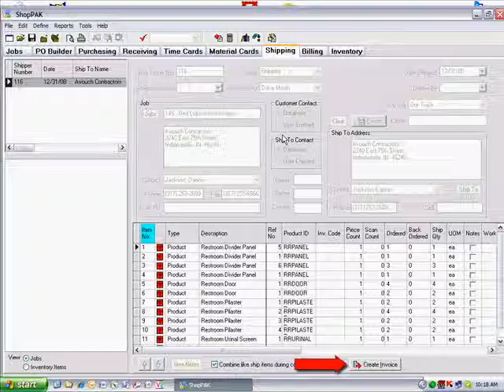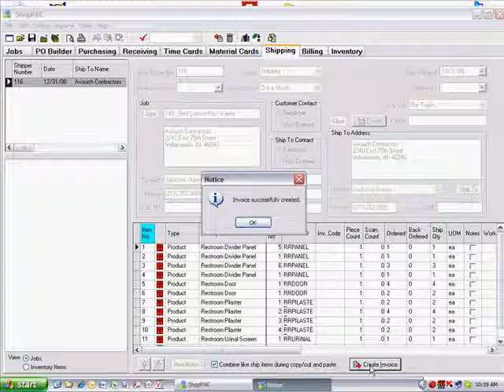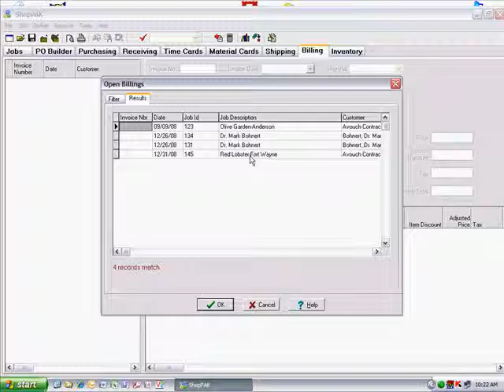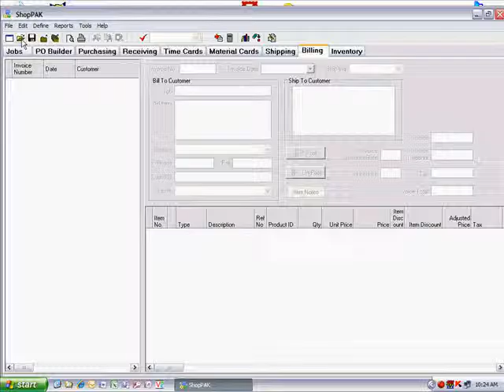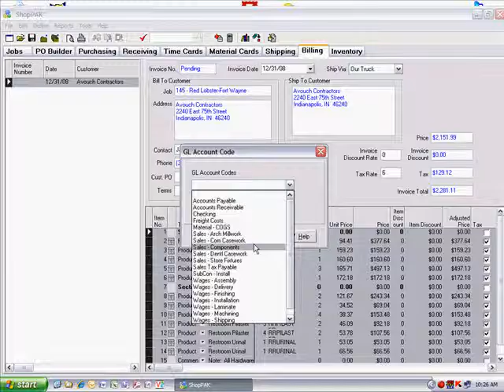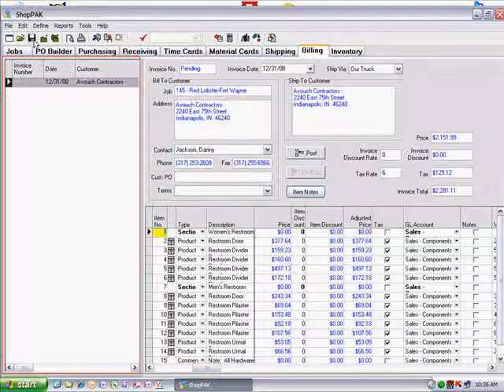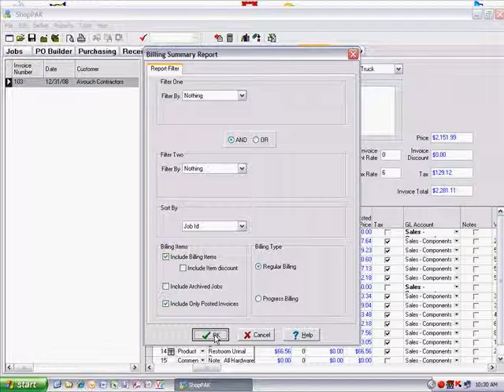ShopPAK Video Tutorials: Chapter 15 - Billing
Comprehensive job management platform for make-to-order manufacturers.